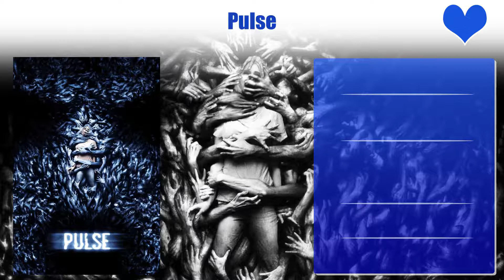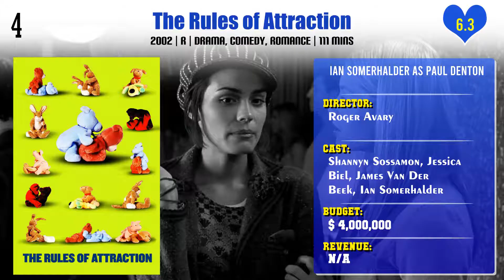Ian Somerhalder Top 10 Movies | Best 10 Movie of Ian Somerhalder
Top 10 Movies of Ian Somerhalder

Find the list of movies by Ian Somerhalder you can find more information, movie trailers, posters, reviews, youtube links in below link.

Pl. Comment down your favorite movie of Ian Somerhalder